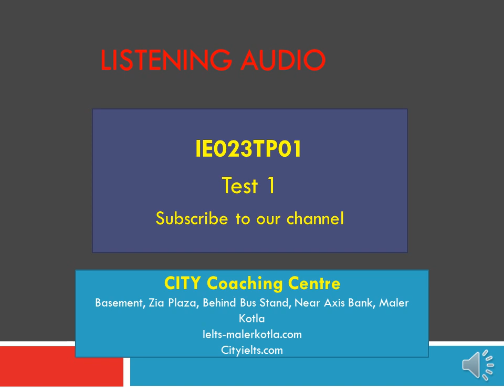IE023TP01 Test 1 IELTS Listening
Get a paper copy of question booklet, put on your headphones and start practicing the Listening module of IELTS.
City Coaching Centre malerkotla